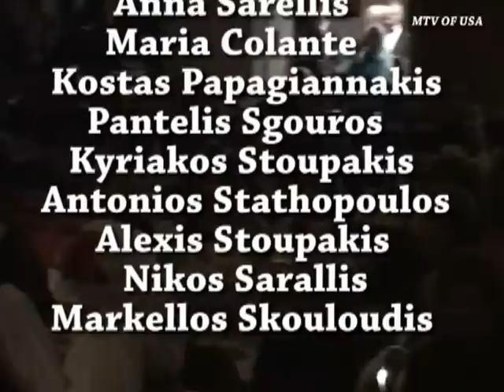Admiral James G. Stavridis part 4 of 5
The Thirty Third Homeric Award Dinner